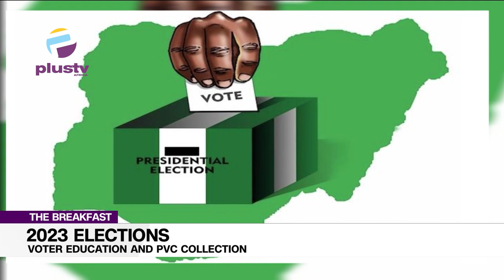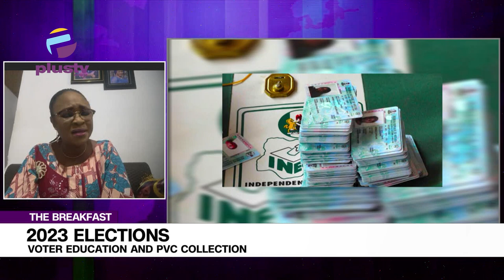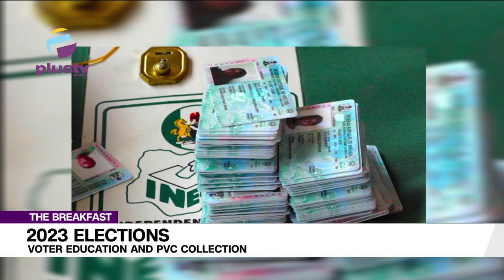How Can INEC Ease PVC Collection?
Mrs Adenike Tadese, HOD Voter Education & Publicity Department, Joined Us To Discuss